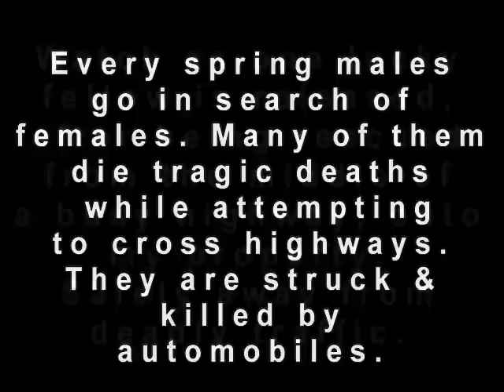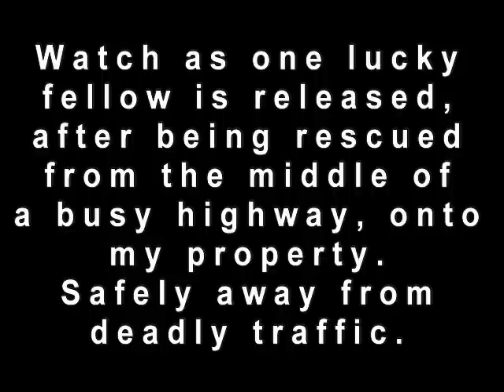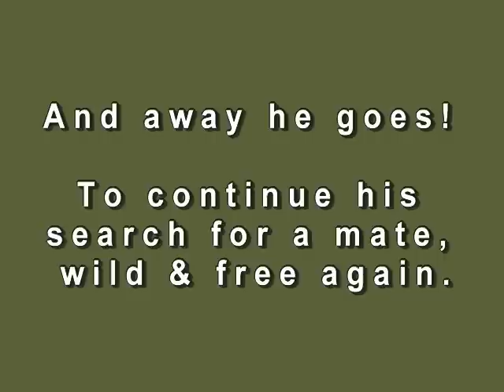Eastern Box Turtle's Release.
This is the turtle some of you saw in Skink Paradise, episode 12. This is video shot of it's release.